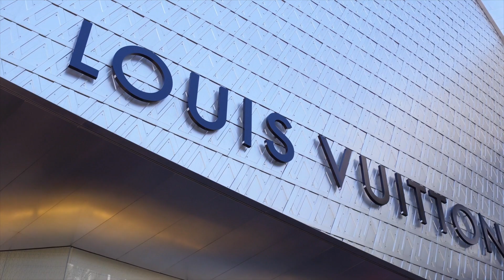Top 10 Best Places to Visit in France - Travel Destinations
As one of the most popular tourist destinations in the world, France is a whirlwind of sights, sounds, and scents that envelops you in a sensory feast.  Sample the world-famous French cuisine, explore medieval castles, stroll through picturesque villages, and admiring world-class art collections.  It's also a chance to practice speaking French, one of the most romantic and widely spoken languages in the world. From the vineyards of Burgundy to the snow-capped peaks of the French Alps, everything here is unexpected and full of exuberance.  So come with us as we explore the top 10 best places to visit in France.